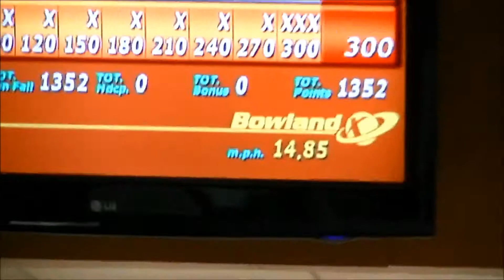morrell 300 12 22 14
Craig Morrell's final ball of his 300 game in the Kingpin Classic League on Dec. 22, 2014.